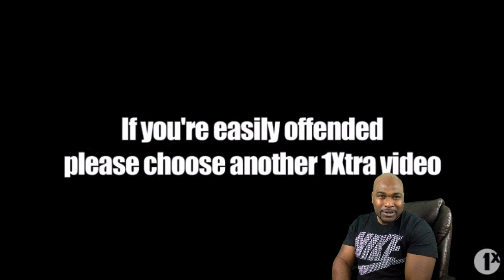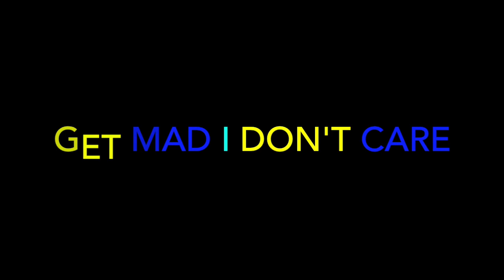Kano - Fire In The Booth - REACTION